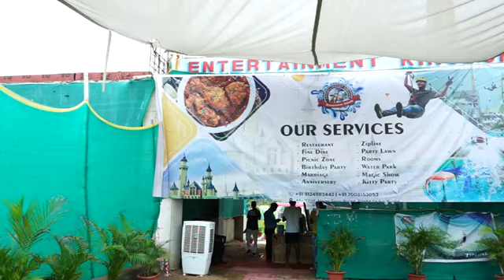Biggest waterpark near Dyke Sambalpur | Enjoy this weather with EK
Biggest waterpark near Dyke Sambalpur |

Adress: Near Zero Point, Right Dyke, slip road, Hirakud Dam, Odisha.